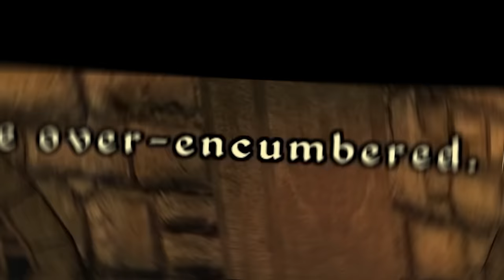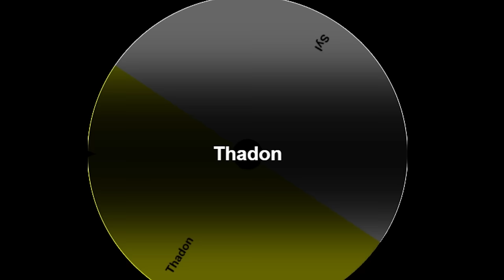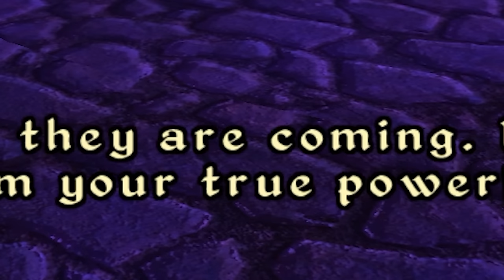Using Megatons of Skooma To Achieve Godhood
It's finally here! Megamind Dude (also known as DonGerBoi) goes to the Shivering Isles and makes new friends (and enemies). This is his official road to godhood.

00:00 Intro with Haskill
00:58 Addiction
03:51 Paranoia
06:42 Flame of Agnon
08:55 Thadon
12:04 The Fringe
14:52 The Gatekeeper
17:03 Pinnacle Rock
17:50 The Staff
20:50 The Fountainhead
21:45 Jyggalag
23:57 The Mad God

Other music from:

King's Bounty: The Legend
Heartbound
Dragon Age: Inquisition
TESV: Skyrim
Bayonetta 2